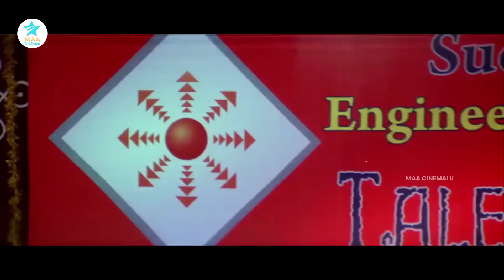నేను ఏం మాట్లాడాను సార్.. తప్పించుకున్నాడా..? || Maa Cinemalu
నేను ఏం మాట్లాడాను సార్.. తప్పించుకున్నాడా..?